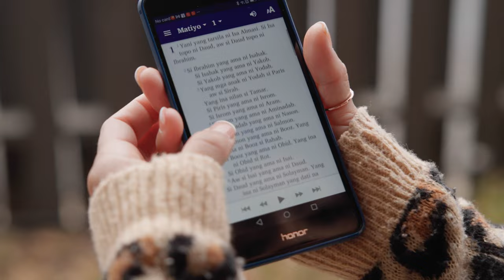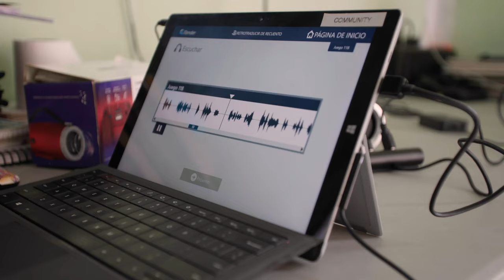You are Chosen to make an impact in this generation! | 你已「被選」中去為這世代帶來影響！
(中文內容請見下文)

Fulfilling the Great Commission is a massive task. 💫But collectively, we can accomplish it. 🤝🏻🙌🏻

We aim to reach out to the remaining groups of people who have yet to hear the Word of God. ✝️ You and I have been chosen to do this together.

⏳Time is of the essence. Come and be part of Vision 2033 🎯 in fulfilling the Great Commission in this generation together! 🙌🏻

完成「大使命」是一項艱鉅的任務，💫但是我們可以共同去實現。

我們的目標是要把福音傳到尚未聽聞上帝話語的族群。 ✝️ 你和我都是「被選」去一起行動。

⏳分秒必爭！快來成為 「異象2033」🎯 的一份子，共同在這個世代完成「大使命」! 🙌🏻